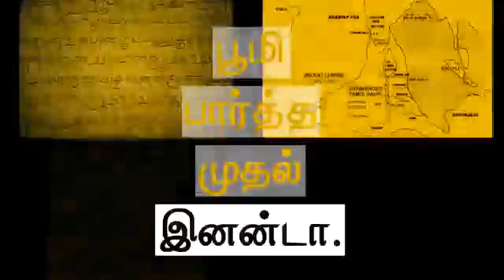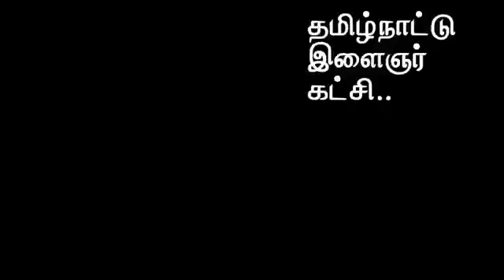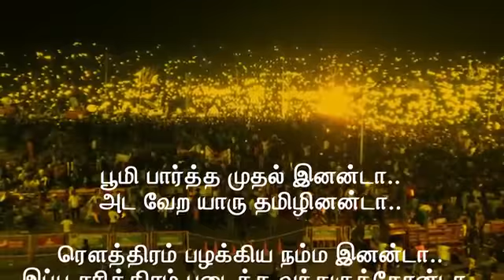ஜல்லிக்கட்டு போராட்டத்தில் உருவான தமிழ்நாடு இளைஞர் கட்சியின் பாடல் - இணைய 9965557755 / 8305400400